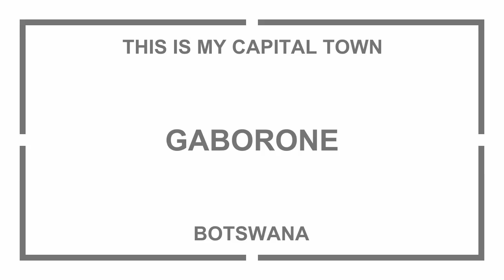THIS IS MY CAPITAL TOWN - GABORONE